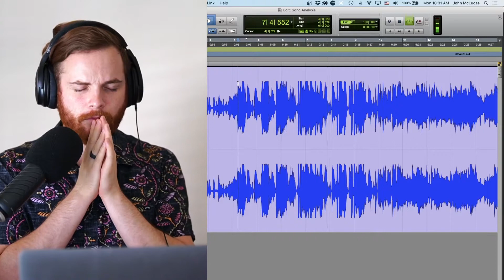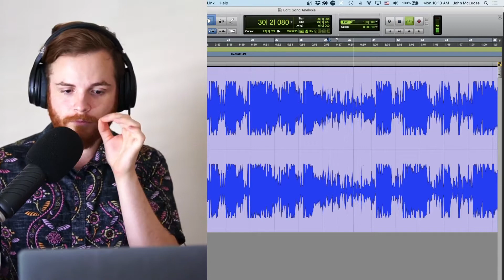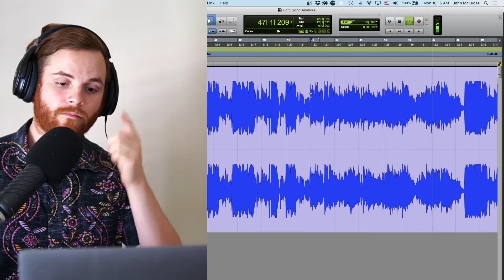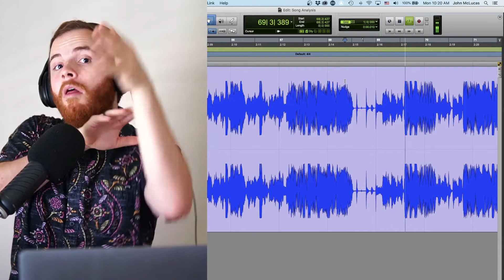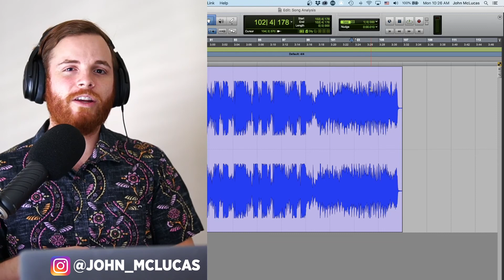Music Producer Reacts to INDUSTRY BABY - Dissecting EVERY Sound...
If you want to know how to make a song like Industry Baby by Lil Nas X, I'm analyzing every single sound in this video! As a music producer, everything off of the MONTERO album is blowing my mind right now, so doing a song production breakdown was a natural step! Lil Nas X, Take A Day Trip, and Kanye are an absolute FORCE!

In my work as a music producer, I am consistently analyzing, dissecting, and reacting to productions like Industry Baby, his 2nd single off of Montero. These are more of analyses than reacts, but you get to come along for the ride as I unpack it in real-time.

Here are some key takeaways we dive into:

• The vocal layering and production nuances that Lil Nas X hides in his hooks to elevate the energy

• The percussion and drum variations in each pre chorus that 99% of listeners don't pick up on (but they're really evident when I point it out!)

• Unique ways to change up expected patterns and rhythms without making new sections of music

• Some very subtle but effective vocal stack dissonance that sets up the melodic payoff to feel incredibly satisfying

TONS MORE throughout the video. I don't waste time, and you'll walk away with a ton of new insights you can take into your own music! Enjoy my music breakdown of INDUSTRY BABY, let's go!

I breakdown and rebuild modern pop music in an easy-to-understand way. Whether you’re an independent artist, producer, or writer, if you make pop music, you’ll have a good time!

We Make Certified Pop Bangers.

“Remember, You’re Just One Song Away…”

With Love,
John